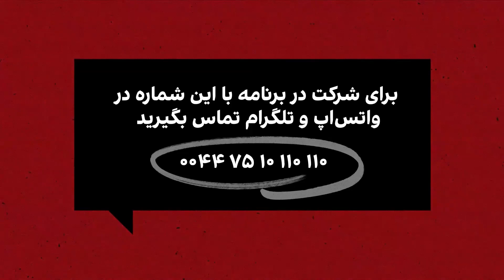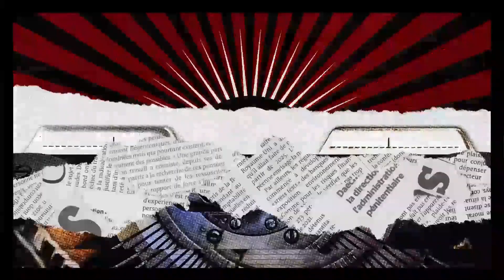«وقتی کامبیز سورپرایزم کرد، کیک تولد در برنامه زنده»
در این برنامه کامبیز درست روز تولدم شرکت کردم. تیم برنامه ساز و خود کامبیز قشنگ سورپرایزم کردند، وقتی کیک رو از زیر میز کشید بیرون و روی شو زنده گفت:
تولدت مبارک اردی!
یه آدمایی برایت خاطره می‌سازن که هیج وقت یادت نمی‌ره...